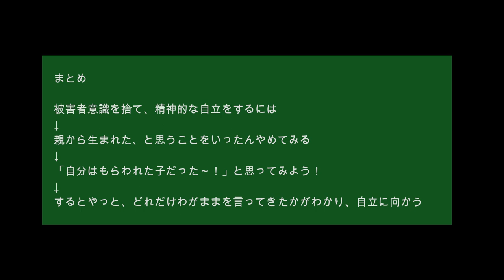[心理学オンライン講座]心理学を「自分革命」で学ぶ！ その８ 被害者意識の根源を変える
今回のテーマは、「被害者意識の根源を変える」です。
一般的な人はすべて、大量の被害者意識を持っています。それはもう、あまりにも当たり前なので、気が付かないくらいの量です。その根源は、ある常識的な事実から生じています。今回はそれを一瞬で変える方法をお話ししましょう。